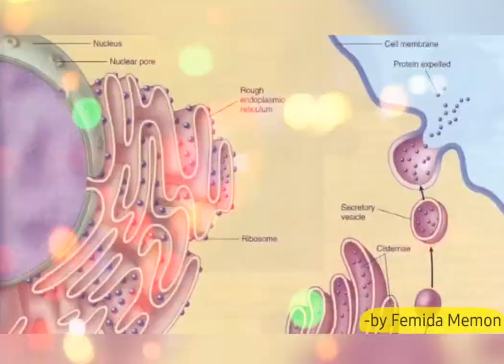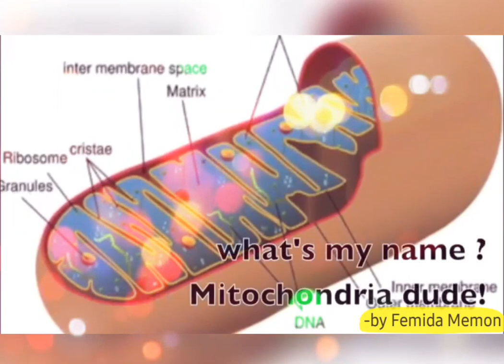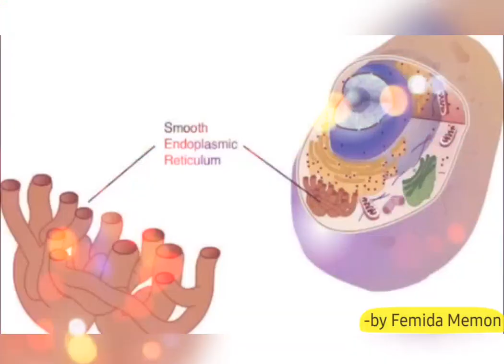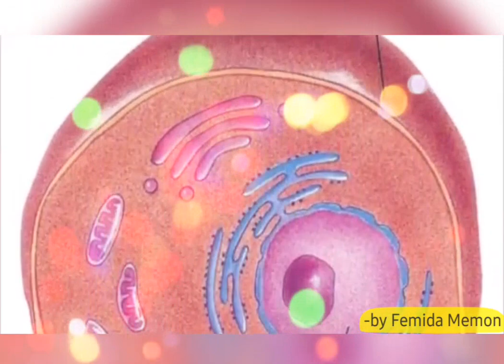Cell Organelles SONG | Rap version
This is the song of cell organelles.💥
It is the coolest rap version.💫
This song will help you memorise the function of different organelles present in the cell.